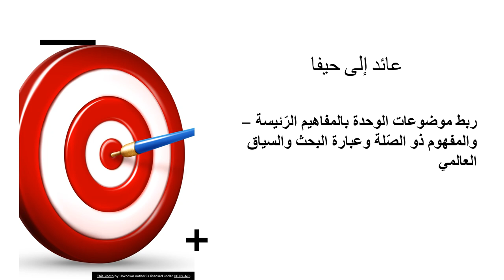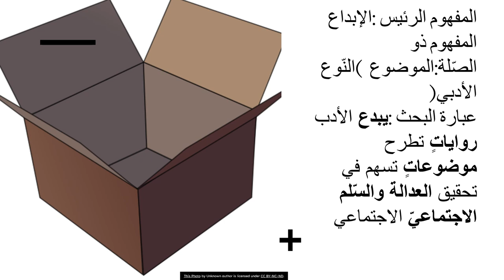الأسبوع التاسع - اللغة والأدب - السنة الثانية - المعلمة بيان جابر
وصف الأسبوع التاسع

يقوم الفيديو بشرح المادّة الّتي سنقوم بشرحها خلال الأسبوع التاسع.